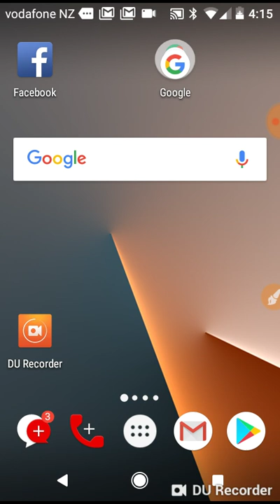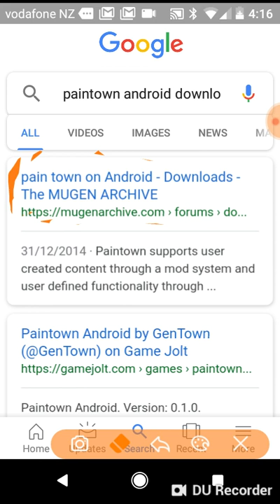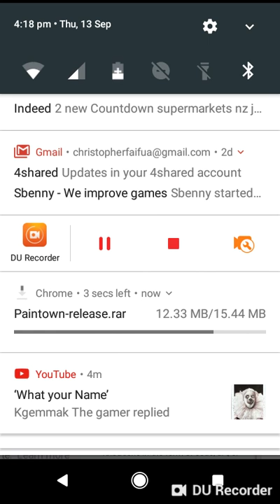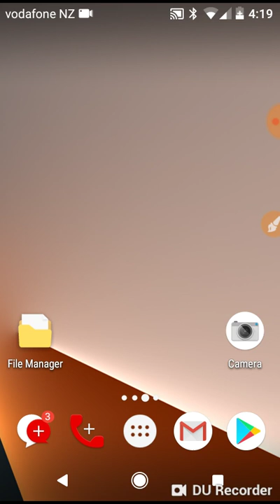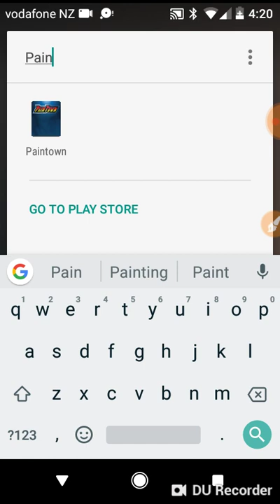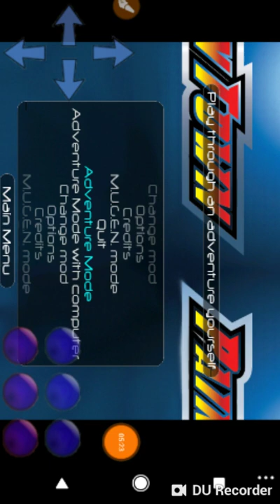How to install M.U.G.E.N on your Android device QUICK AND SIMPLE. (2018)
This is a quick tutorial on how to install M.U.G.E.N on your Android device.